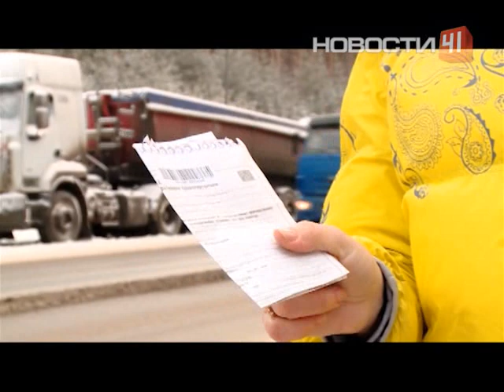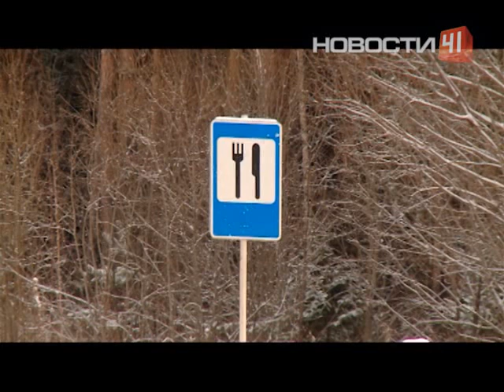Кто бросил более 20 самосвалов прямо на трассе?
До штрафа Марина докатилась из-за двух десятков самосвалов у обочины. Видимо- невидимо на трассе не только их, но и знаков и разметки. Даже стоя, грузовики притесняют автомобилистов легковушек. Так и до аварии недалеко. Но самосвалы не могут сдвинуться с места, будто камнем, их держит неподъемный для местных дорог груз. По 50 тонн в каждом кузове. Хотя по правилам ГИБДД должно быть в 2 раза меньше. Часть фур уже развернули на пункте весового контроля. Остальные притормозили на подъезде. Водители большегрузов, словно модели перед кастингом, боятся встать на весы. Ведь знают, что не пройдут контроль. Почему об этом не было известно заранее владельцам автокаравана, непонятно. Часть шоферов, направлявшихся на север с сотнями тонн щебня, уже вздохнули с облегчением. Около 10 самосвалов разгрузили до нормы. Остальные остались на обочине, ждать неизвестно чего. Патрульная служба дежурит здесь круглые сутки, чтоб ДТП не случилось. ГИБДД уже обращалась к верхнепышминской компании, владельцу тяжеловесов, с требованием освободить проезд. Но воз и ныне там. Если фирма вскоре не разгрузит трассу, ее могут привлечь к уголовной ответственности.